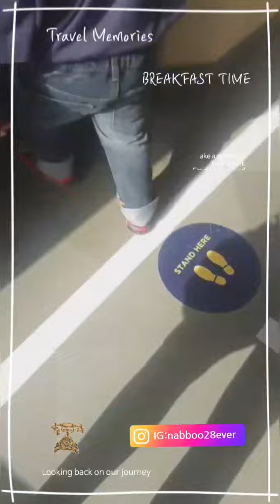Day 2 summer vacation//VIVANTA TAJ hotel BREAKFAST//heading to ELLORA CAVES// on the way.